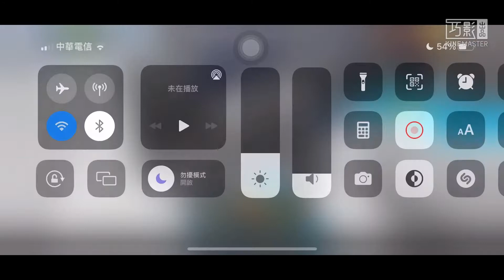Pg3d隨便打pt.2（影片最後有ID，想加的加一下唄）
喜歡按一下那個小小的頂（讚），不喜歡可以加一下我的好友跟我說，喜歡的也是可以跟我加好友喔！( ｀・∀・´)ﾉ謝謝各位觀眾～♥